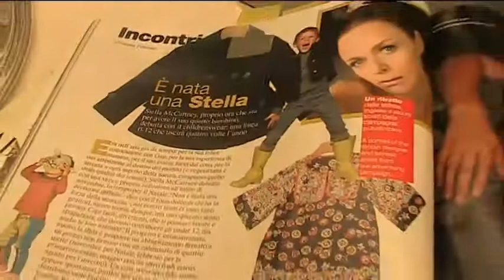Un pomeriggio con Stella McCartney..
Evento nella boutique di Milano per Stella McCartney. Protagonisti i bambini e la nuovissima collezione Stella McCartney Kids!